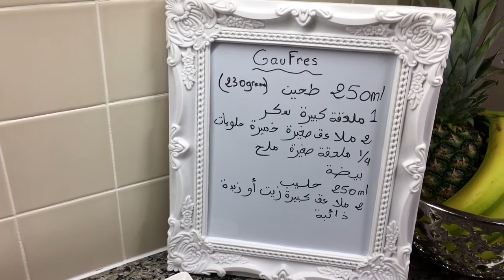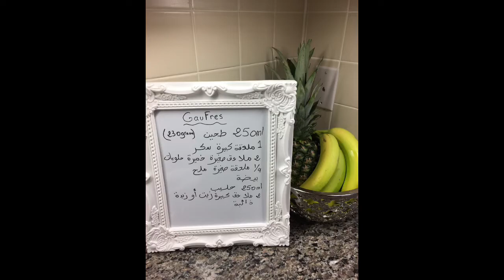فطور لذيذ جدا و مغذي أطفالك سيطلبوه منك دائماhealthy and delicious breakfast for kids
فطور لذيذ لاطفالك حيحبوكي اكثر اذا عملتيه لهم😍👩‍🍳